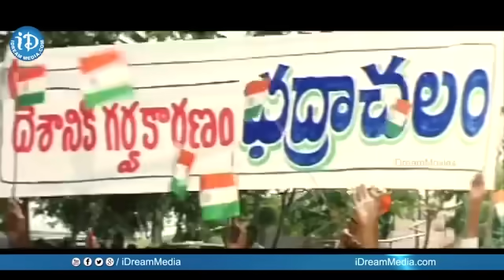Bhadrachalam Movie secen Action hero Srihari Sindhu Menon | iDream Ananthapuram